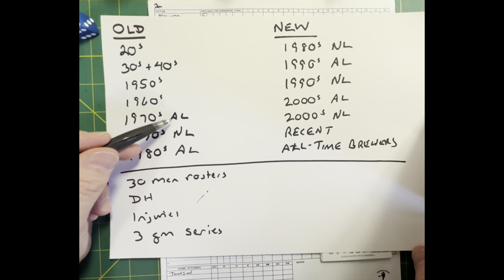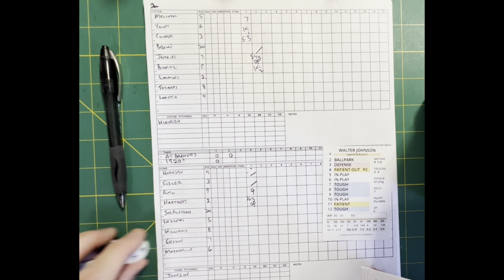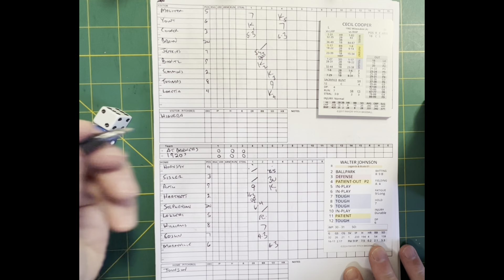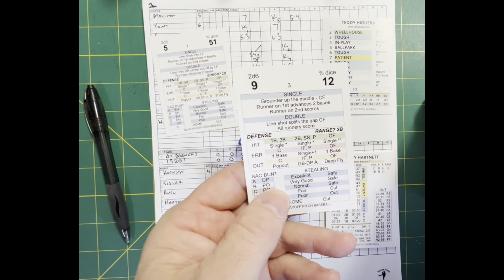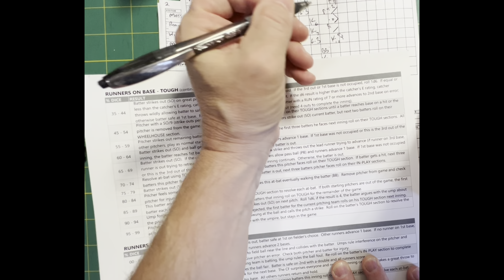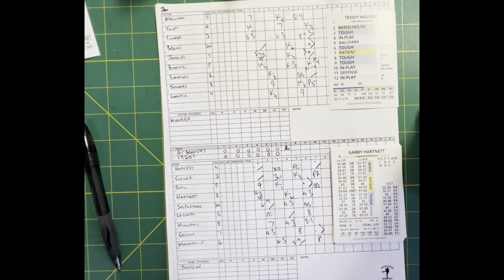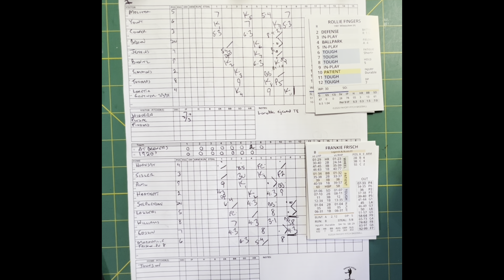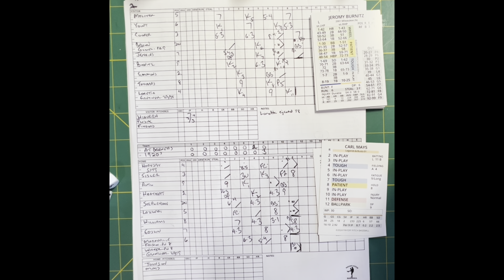PAYOFF PITCH LEGENDS AND BUSTS! All-Time Brewers (Ted Higuera) @ 1920s (Walter Johnson)!!